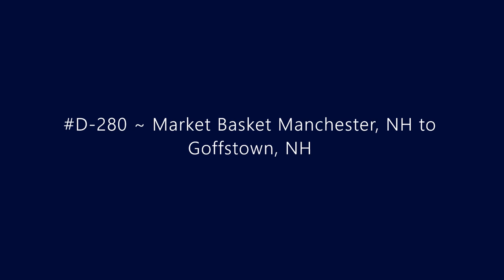D-280 ~ Market Basket Manchester, NH to Goffstown, NH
Driving from Market Basket Manchester, NH to Goffstown, NH.